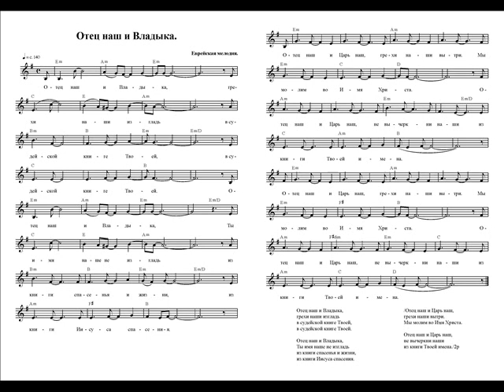Отец наш и Владыка. Ноты. (Our Father and Lord)